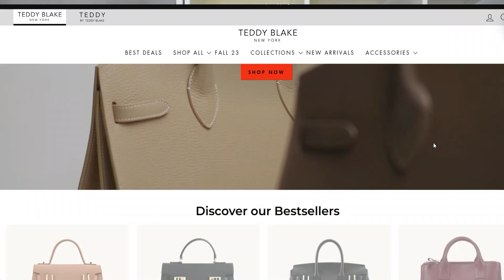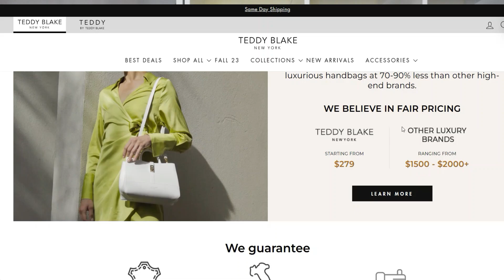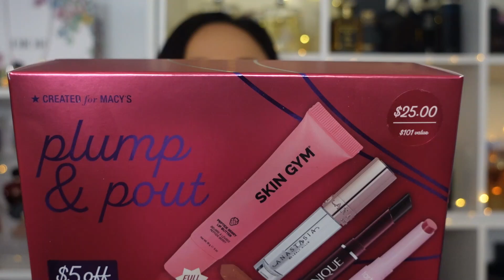🔴FAVORITOS DE NOVIEMBRE 2023🤩 Nuevo Bolso Teddy Blake y Perfumes muy halagados😍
Teddy Blake New York
TBAngelaD30 for $30 off
The code does not apply to sale items.

🔴Productos mencionados
All Stars Amazonian Clay Collector's Set
Plump&pout creado por macys

🔴Best Of Maracuja Juicy Lips Set

🔴8-Pc. The Lip Vault Lipstick Set, Created for Macy's

Gracias una vez mas por unirte a este Canal, donde aprenderemos juntos acerca del mundo de las fragancias.  BESOS.♥️

Si eliges usar mis enlaces, recibo una pequeña comisión que ayuda a respaldar mi canal. Al utilizar estos enlaces, no se le cobrará ningún dinero adicional. Yo Compro todo lo que muestro en mis videos , no son perfumes patrocinados. si Hay patrocinio lo informaré. Muchas gracias por su apoyo.